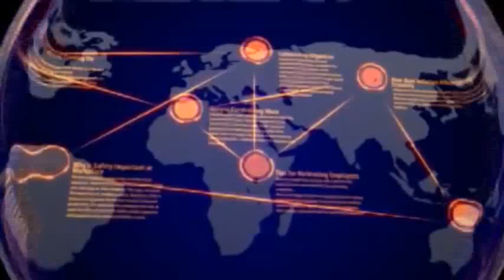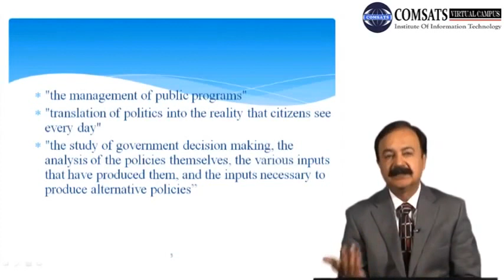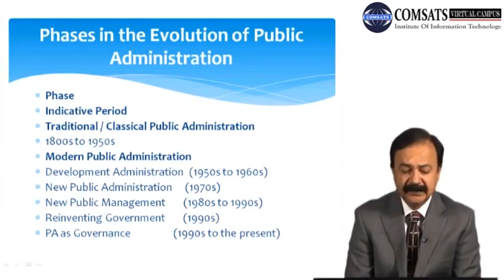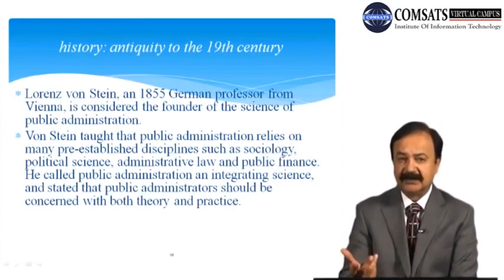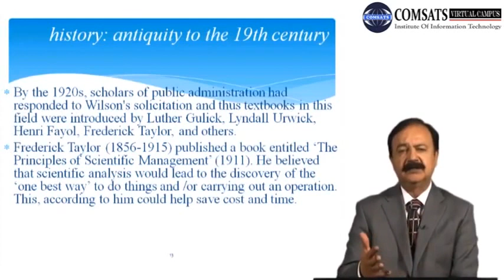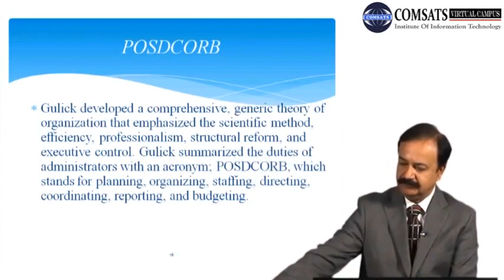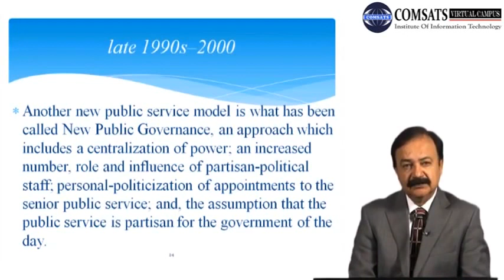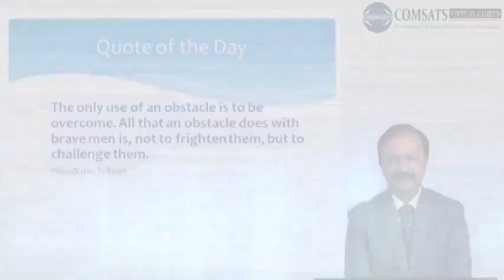Issues in Public Administration In Hindi Urdru LECTURE 04